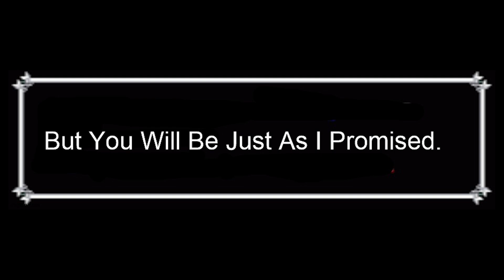Cal SMP Volume II: Episode 2 - Bamboo!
Recorded With StreamLabs